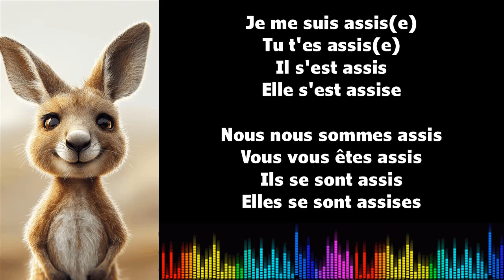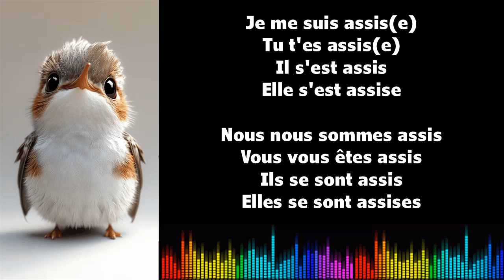♫ J'apprends le français ♫ Conjugaison I S'ASSEOIR I Passé Composé